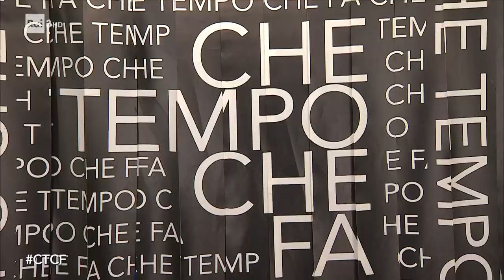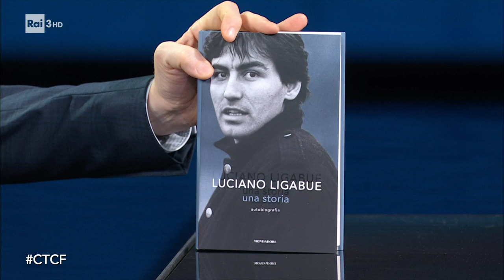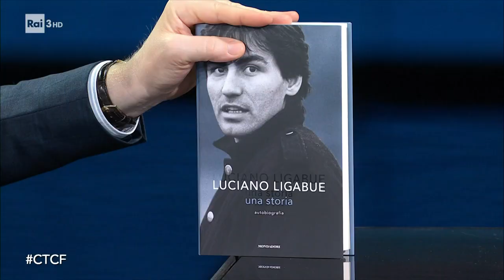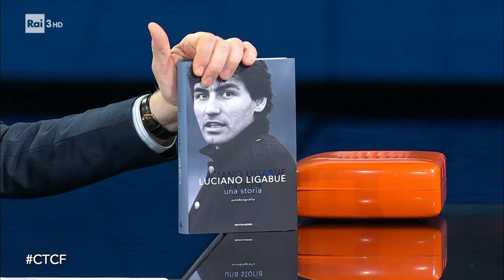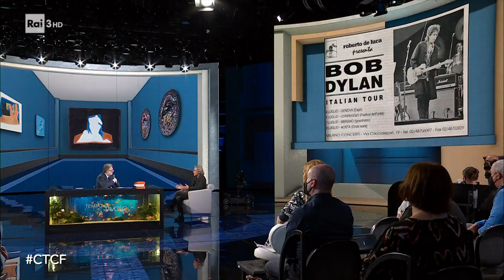Luciano Ligabue - Che Tempo Che Fa 15/05/2022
- Nelle librerie con l'autobiografia "Una Storia", nella quale il rocker racconta per la prima volta la sua storia più intima, personale e familiare, e protagonista il prossimo 4 giugno del concerto - evento "30 anni in un (nuovo) giorno" a Campovolo, per celebrare i suoi 30 anni di carriera. Luciano Ligabue ospite a Che Tempo Che Fa.